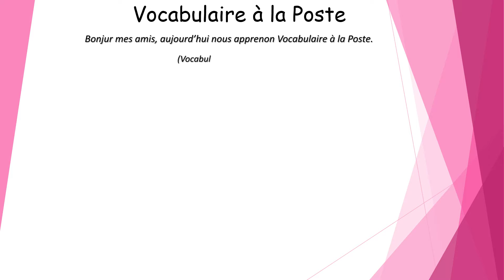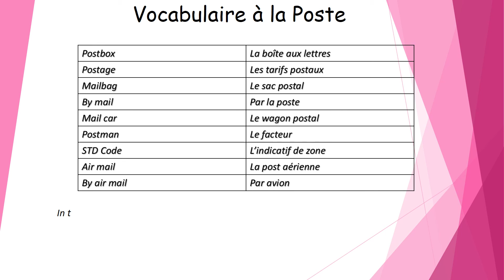VOCABULARY RELATED TO POST OFFICE!!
LEARN FRENCH. DAILY FRENCH CONVERSATION. SIMPLE FRENCH. VOCABULARY RELATED TO POST OFFICE. POSTMAN, LETTER, POSTAGE STAMP, MONEY ORDER, STD, AIRMAIL. TELEGRAM...